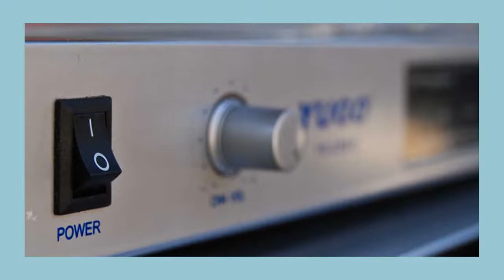クリーン電源 買取